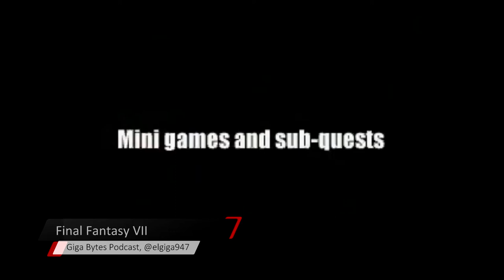Top 10: Mejores titulos disponibles para el Playstation Original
Aqui les presento una lista de lo que, en mi opinion, son los 10 mejores titulos del Playstation original. Comenten y dejen su opinion de cuales titulos moverias en la lista, y cuales piensas que debieron aparecer en los primeros 10.